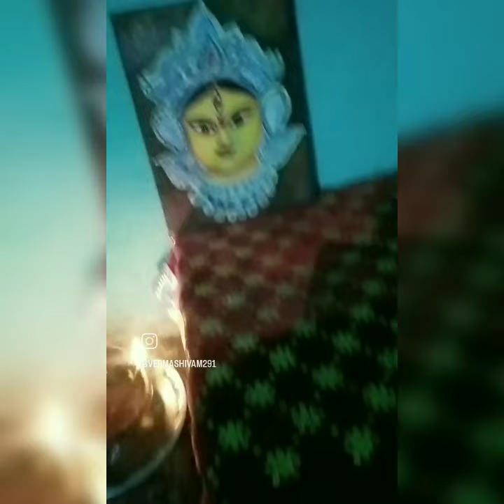April 3, 2023